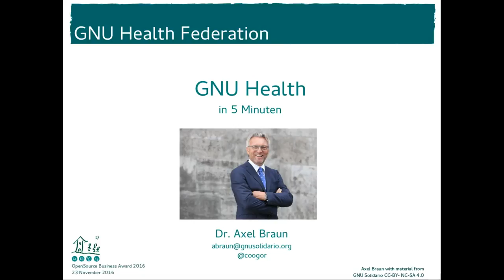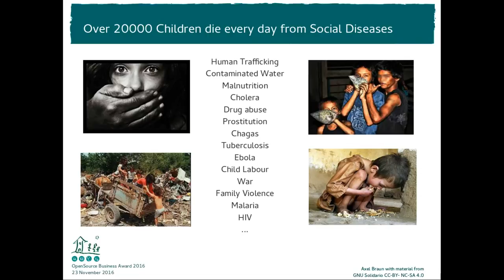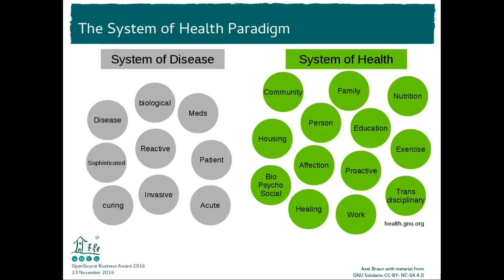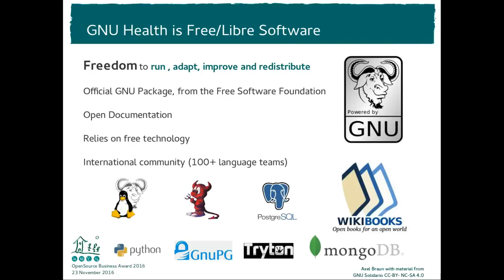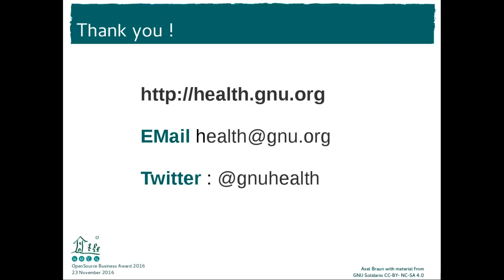GNU Health in 5 Minuten erklärt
GNU Health ist ein freies (Im Sinne Freiheit, nicht nur kostenlos) Gesundheits- und Krankenhausinformationssystem, welches von niedergelassenen Ärzten, Krankenhäusern und öffentlichen Einrichtungen verwendet werden kann. Der Kurzvortrag erklärt die Philosophie des Projektes, sowie die wesentlichen Features.